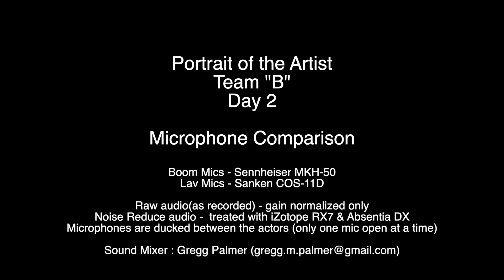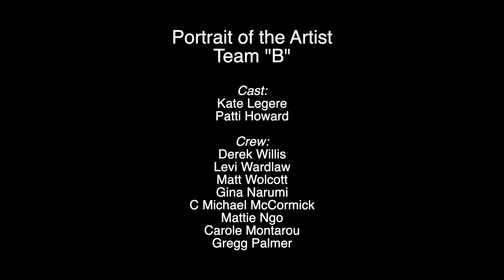POTA Mic Comparison - Full Screen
Microphone comparison taken from short film "Portrait of the Artist". Compares boom microphone(Sennheiser MKH-50) to lav (Sanken COS-11D) both raw recorder audio and post noise reduction.